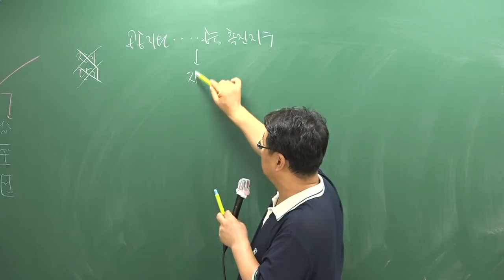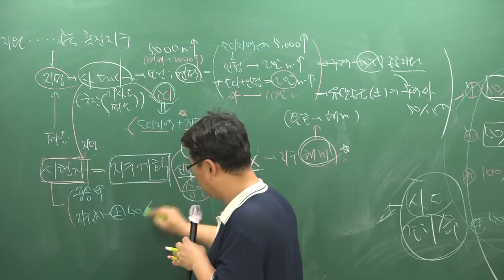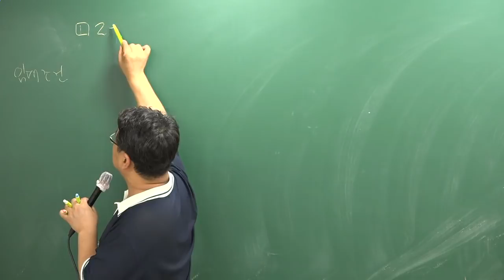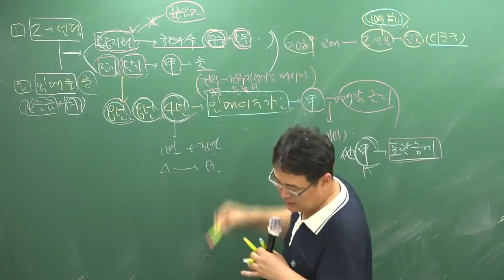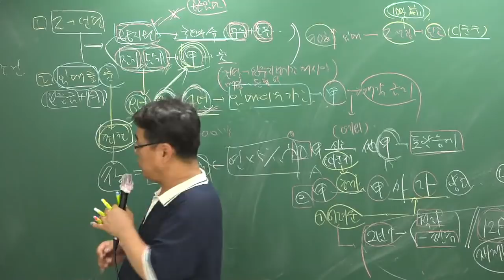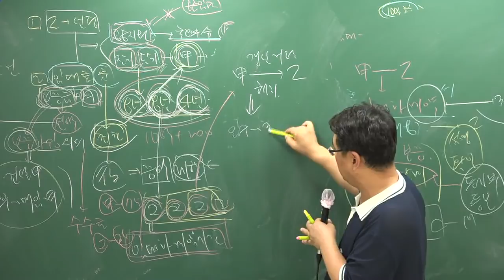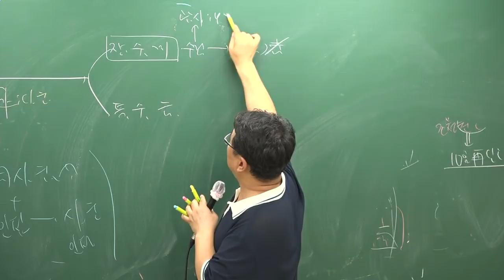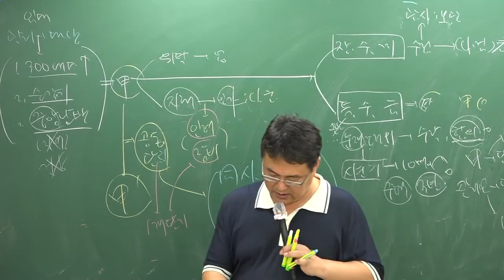[주전무] 2018년 주택관리사 관계법규 핵심반 8-16